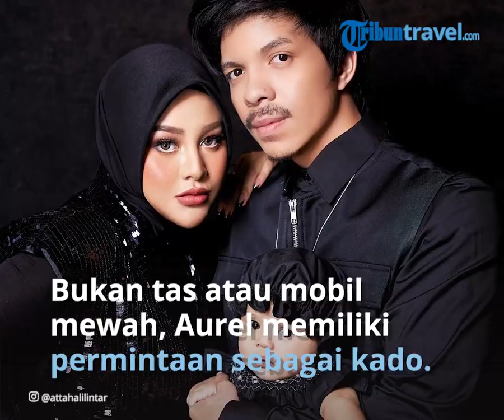Atta Halilintar Bocorkan Hadiah untuk Aurel Hermansyah: Sekarang Nggak Mau Tas, Nggak Mau Mobil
TRIBUN-VIDEO.COM - Artis Aurel Hermansyah ulang tahun, Atta Halilintar beri hadiah berbeda dari sebelumnya.

Aurel Hermansyah baru saja berulang tahun pada Minggu (10/7/2022).

Kali ini, Aurel Hermansyah akan mendapatkan hadiah yang berbeda dari tahun-tahun sebelumnya.

Hal itu diungkapkan langsung oleh suaminya, Atta Halilintar.

Dikutip dalam kanal YouTube Seleb OnCam News, Minggu (10/7/2022), Atta Halilintar akan mengajak Aurel Hermansyah untuk berlibur.

"Kalau sekarang nggak mau tas, nggak mau mobil, dia pengen ada jalan-jalan ke suatu tempat yang impian dia banget," ujar Atta Halilintar.

Baca juga: Bikin Hatinya Tersayat Sapi Megalodon Disembelih, Atta Halilintar Ungkap Alasannya

Atta mengaku Aurel Hermansyah telah mengidam-idamkan liburan ke luar negeri sejak lama.

Bahkan, sebelum Aurel Hermansyah menikah dengan Atta Halilintar.

Aurel Hermansyah sempat mengungkapkan keinginanya untuk bulan madu ke tempat tersebut.

"Luar negeri sih, dari saya dulu mau nikah dia minta bulan madunya kesitu sampai sekarang belum tercapai," ujar Atta Halilintar.

Rupanya, Atta Halilintar akan segera mewujudkan impian istrinya itu.

Atta Halilintar juga berniat akan memberikan kejutan spesial untuk istrinya.

"Nanti lah insyaAllah kalau misalnya Tuhan menghendaki jadi surpirse yang hebat buat dia," ujar Atta Halilintar.

Hingga saat ini, Atta Halilintar masih merahasiakan rencana liburan ini kepada siapa pun termasuk Aurel Hermansyah.

"Belum dikasih tau nanti ketahuan lagi," ujar Atta Halilintar.

Momen ulang tahun Aurel Hermansyah ini berbeda dari tahun sebelumnya.

Lantaran, keluarga Hermansyah sedang berada di Amerika Serikat.

Lantas, Atta Halilintar mengungkapkan perasaan Aurel Hermansyah merayakan ulang tahun tanpa kehadiran orang tuanya.

Keluarga Aurel Hermansyah dan Atta Halilintar -  Atta Halilintar akan memberikan hadiah spesial untuk Aurel Hermansyah.
Keluarga Aurel Hermansyah dan Atta Halilintar - Atta Halilintar akan memberikan hadiah spesial untuk Aurel Hermansyah. (Kolase Tribunnews/ Instagram @aurelie.hermansyah)
Baca juga: Kedatangan Gen Halilintar Kado Spesial Ulang Tahun Aurel Hermansyah? Ini Kata Thariq Halilintar

"Ya namanya kerjaan kita nggak bisa paksa, yang penting sekarang semua sehat, nggak harus ulang tahun semuanya ngumpul juga kan, kalau ada orang tua yang sibuk ya nggak papa lah yang penting doanya," ujar Atta Halilintar

Sementara itu, momen ulang tahun Aurel Hermansyah ini bertepatan dengan Idul Adha 2022.

Untuk itu, Atta Halilintar mengungkapkan rasa syukurnya bisa merayakan dua momen spesial sekaligus.

"Ya saya seneng banget, bahagia banget momen yang luar biasa istri ulang tahun terus Hari Raya Spesial umat islam dan hari kumpul keluarga," ujar Atta Halilintar.

Tak lupa, Atta Halilintar mengungkapkan harapannya untuk umat muslim dan istrinya yang tengah bertambah usia.

"Ya semoga ini jadi berkah juga buat semuanya, dan buat istriku jadi pribadi yang lebih baik lagi," ujar Atta Halilintar.

Atta Halilintar mengaku sangat bersyukur memiliki istri Aurel Hermansyah.

"Saya sangat bahagia punya istri seperti dia dalam hidup saya," ujar Atta Halilintar.

Atta Halilintar (kanan), Aurel Hermansyah (kiri) dan Ameena (tengah) -  Aurel Hermansyah akan mendapat hadiah spesial dari Atta Halilintar.
Atta Halilintar (kanan), Aurel Hermansyah (kiri) dan Ameena (tengah) - Aurel Hermansyah akan mendapat hadiah spesial dari Atta Halilintar. (Instagram @aurelie.hermansyah)
Baca juga: Ungkap Tingkah Gemas Atta Halilintar ke Ameena, Aurel Hermansyah sampai Kesal: Aduh Parah Deh

Atta Halilintar Buka Suara Soal Kepulangan Keluarganya

Gen Halilintar dikabarkan tengah dalam perjalanan menuju Indonesia.

Sebelumnya, Gen Halilintar telah berkelana keliling dunia sejak tiga tahun terakhir.

Kepulangan Gen Halilintar ini membuat Atta Halilintar dan keluarga kecilnya sangat antusias.

Apalagi, kepulangan Gen Halilintar bersamaan dengan ulang tahun Aurel Hermansyah pada Minggu (10/7/2022).

"Iya iya katanya mau dateng ke Indonesia sebentar lagi," ujar Atta Halilintar.

Atta membenarkan keluarganya masih dalam perjalanan menuju Indonesia.

"Lagi transit lagi OTW," ujar Atta Halilintar.

Selain itu, Atta Halilintar belum mengetahui rencana Gen Halilintar saat berada di Indonesia nanti.

"Waduh belum tahu, belum koordinasi soal itu nanti kita lihat lagi," ujar Atta Halilintar.

Simak berita lainnya terkait Aurel Hermansyah

(Tribunnews.com/Pra)

Artikel ini telah tayang di Tribunnews.com dengan judul Aurel Hermansyah Ulang Tahun, Atta Halilintar akan Beri Hadiah Berbeda dari Tahun Sebelumnya,
Penulis: Pramesti RizkiAstarianti